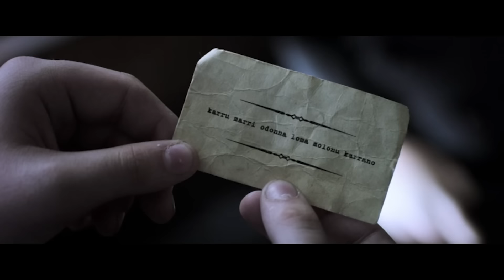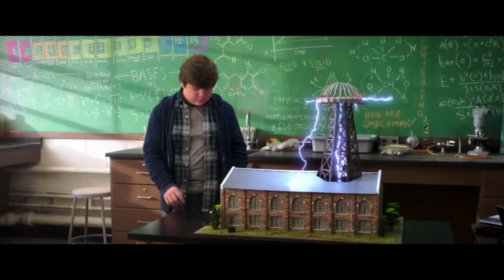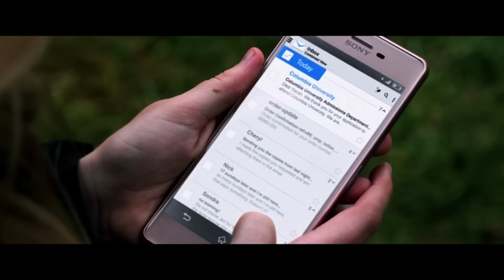I Watched RL STINES *GOOSEBUMPS 2 HAUNTED HALLOWEEN* For The FIRST Time! LOVED IT